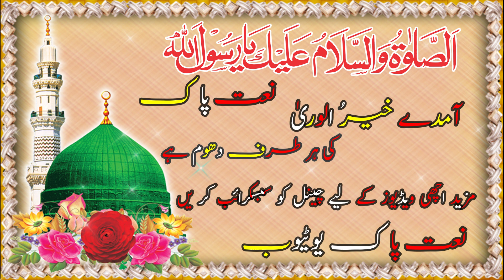Aamde e Khair ul Wara ki Dhoom hai || New Rabi ul Awal Naat 2023 || Naat E Pak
Everyone ! Welcome To Naat E Pak
                 Thank You For All Your Love And Support
                                                We Love You Even More